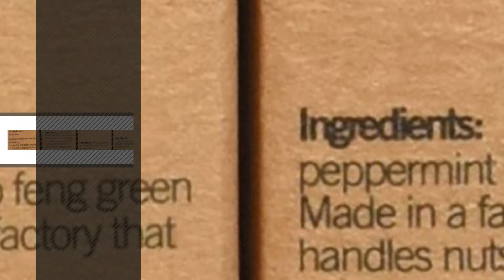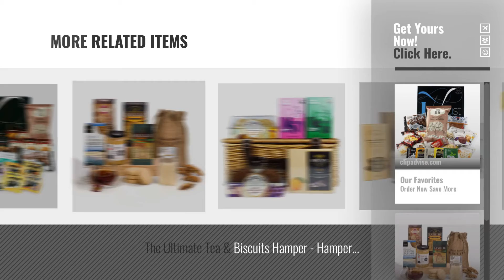Top 10 Black Tea [2018]: Tea Time Gift Hamper - Just Treats Lunar Gift Box: Jam Packed with the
New! 2019 Black Friday / Cyber Monday Tea Gifts Deals and Updates.

Black Friday / Cyber Monday Tea Time Gift Hamper - Just Treats Lunar Gift Box: Jam Packed with the Best Tea Time by A-Z Sweetshop

Black Friday / Cyber Monday Tea Time Delights - Tea & Biscuits Hamper Box Gift - FREE UK Delivery by Hay Hampers

Black Friday / Cyber Monday Tea Time Gift Hamper - Just Treats Solar Gift Box: Jam Packed with the Best Tea Time by A-Z Sweetshop

Black Friday / Cyber Monday teapigs mini packs gift set, Pack of 6 by Tea Pigs

Black Friday / Cyber Monday T2 Handcrafted Mixed Bag Gift Cube, 10-Count by Unknown

Black Friday / Cyber Monday Charbrew Mad Hatter Tea Tin Limited Edition - 60 English Breakfast Tea Bags by Charbrew

Black Friday / Cyber Monday Tea Lovers Hamper Box - Tea Afternoon, Breakfast, Earl Grey -Unique Gift - Female or Male by gifthamoers